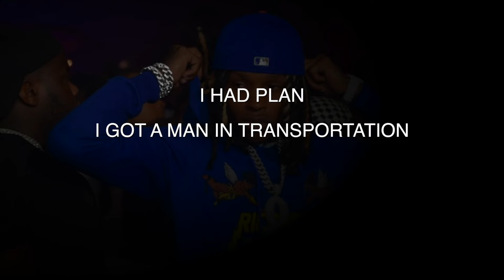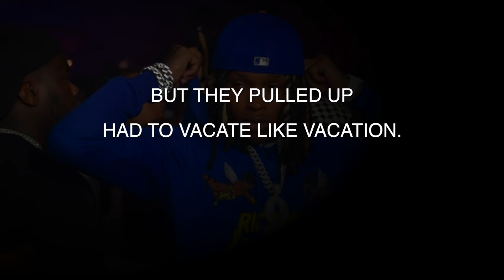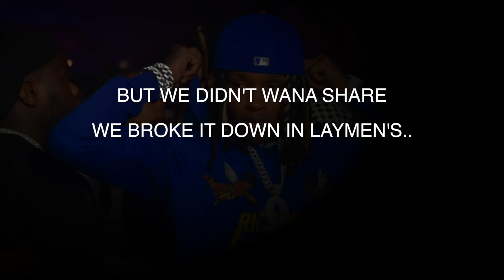[FREE FOR PROFIT] [FREE LYRICS] Rap Like King Von II - FREE TO USE - RAP LYRICS FREE- UNUSED RAP -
This beat is free for profit

Beat: @JimmyJamesBeats